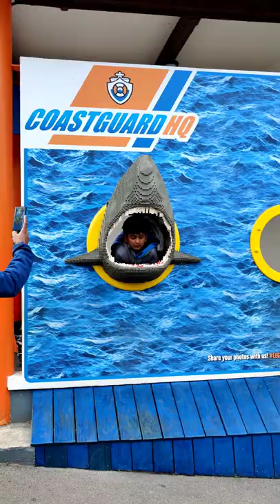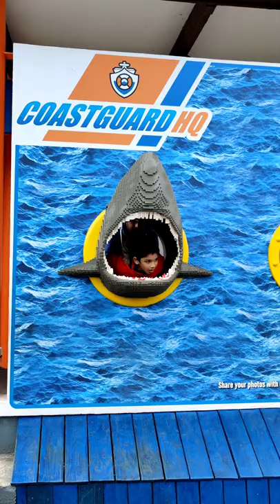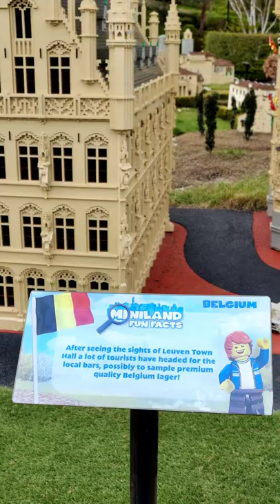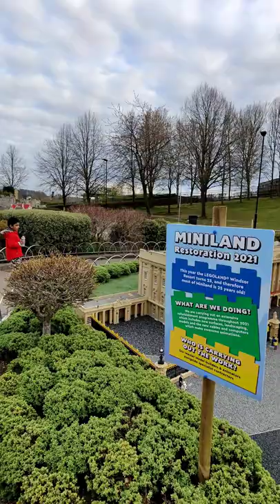Legoland Windsor 2021-April